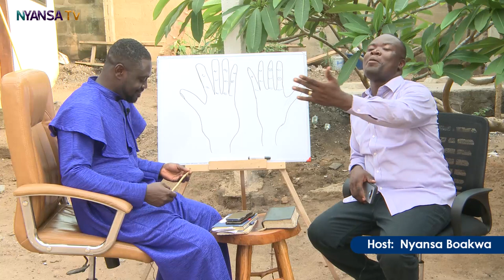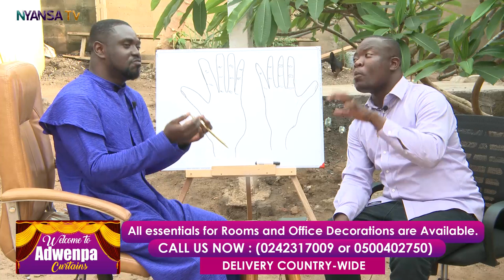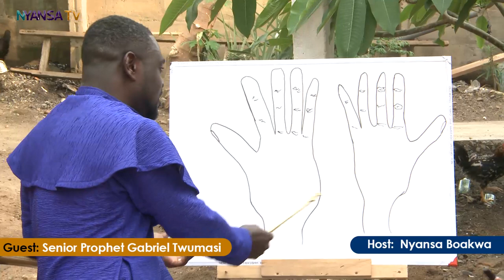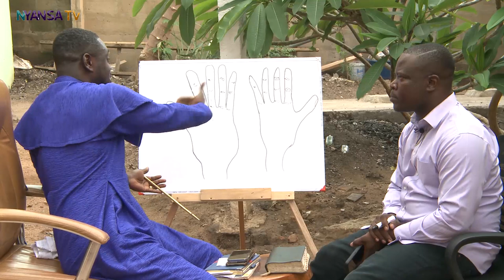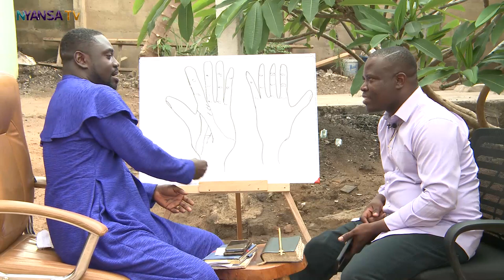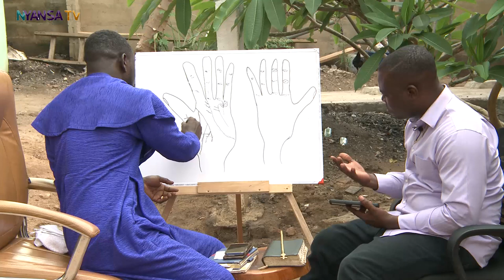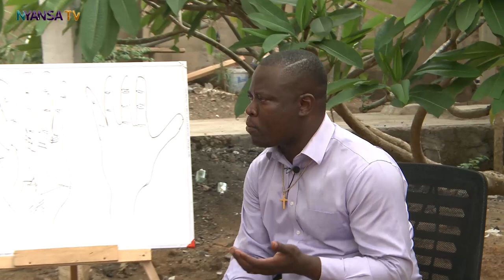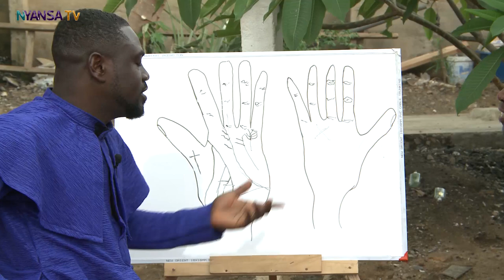IF THIS IS IN YOUR PALM THEN IT MEANS..........................................................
Watch the part 1 of Palm Reading and leave a comment whiles you share to others.So they getbto know what their palm means.